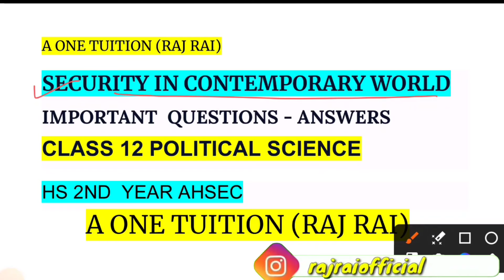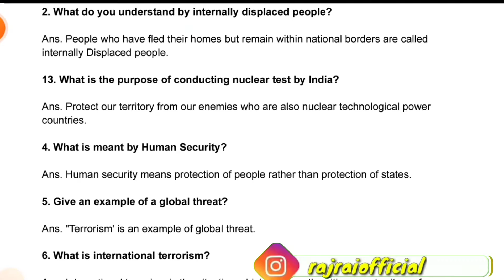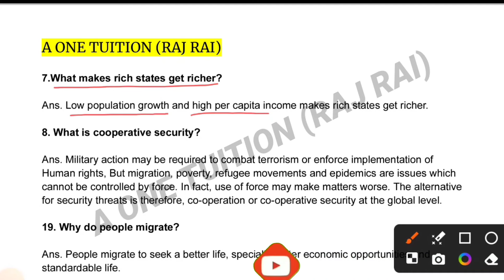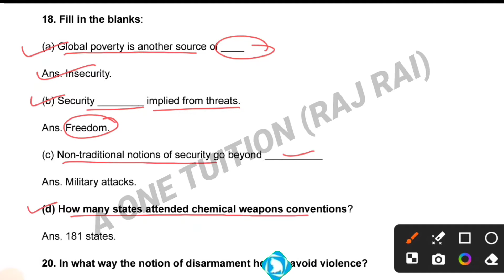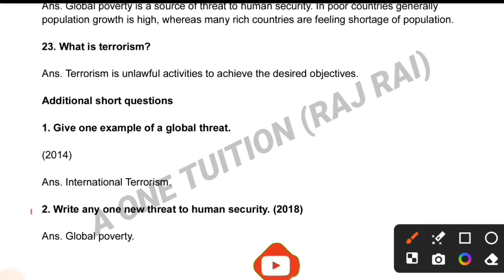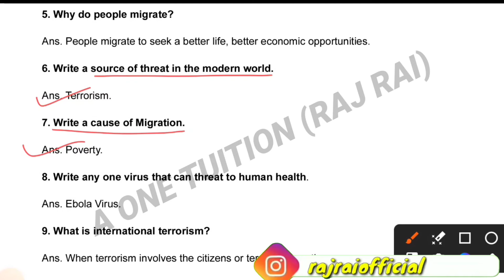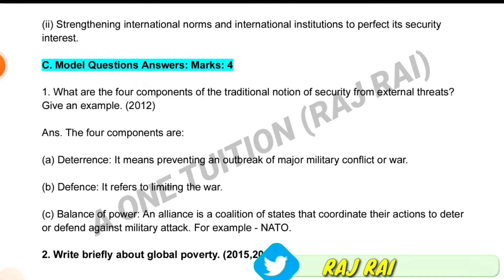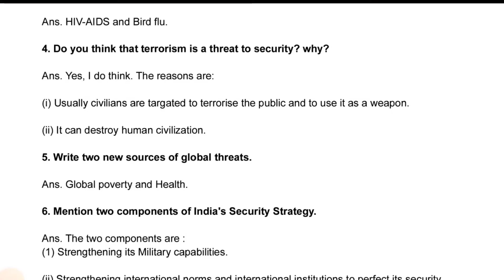hs 2nd year political science common question answer 2024| Important questions class 12 political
phonepay: rai.raj60@ybl
and send the screen shot on instagram/Facebook/whatsapp 👇🏽

WE DO NOT GUARANTEE ANY KIND OF  MARKS OR PERCENTAGE ...THIS ALL QUESTIONS ARE FREQUENTLY ASKED QUESTIONS AND HAD HIGH PROBABILITY TO COME IN EXAM

Hope you guys find this video useful, please do share with your friends and Classmates to help them score more on their examination, Spread the love❤️God bless you and Thank you for Visiting